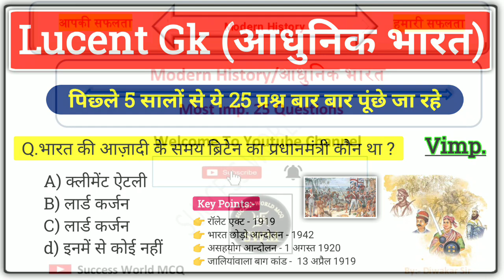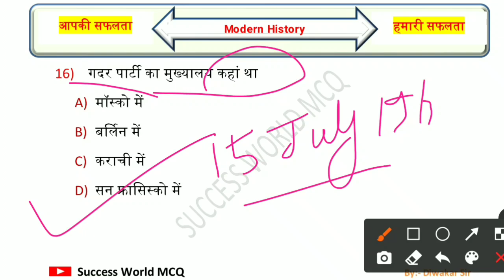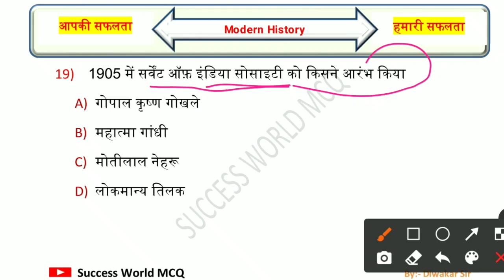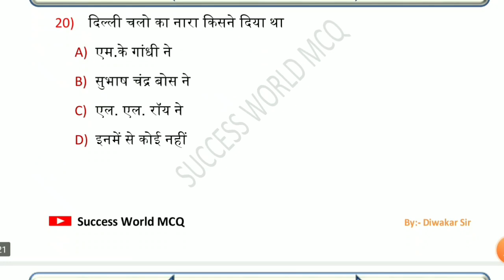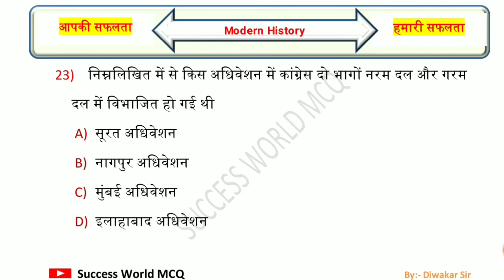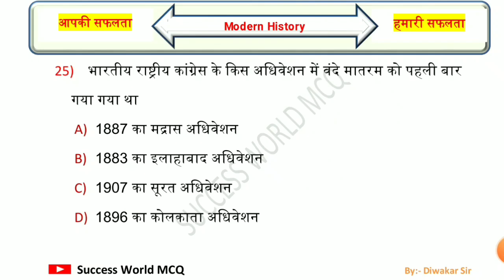Lucent GK | Top 25 Modern History GK | आधुनिक भारत का इतिहास | History Questions and Answers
Queries Solved:-
modern history gk questions in hindi
lucent history in hindi objective
lucent modern history objective questions in hindi
lucent gk modern history mcq
history questions for competitive exams
aadhunik bharat ki history mcq
aadhunik bharat ki history lucent
adhunik bharat lucent gk
modern history of india mcq
modern history mcq for competitive exams